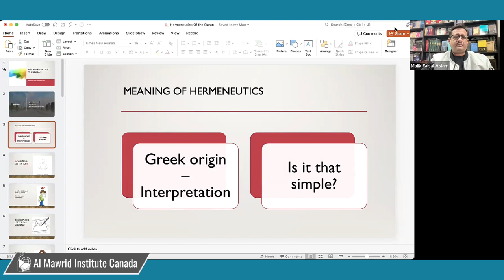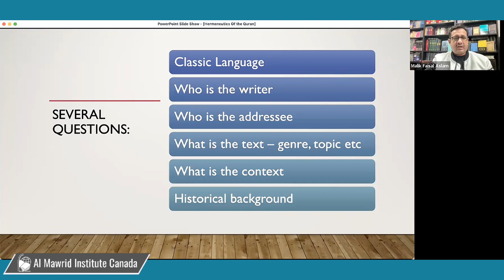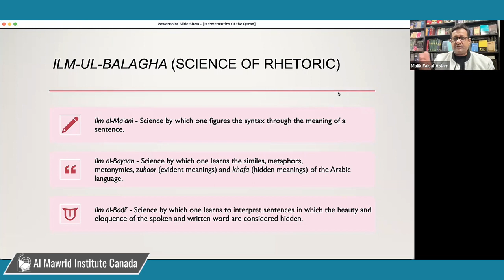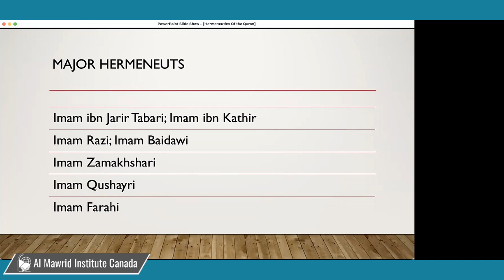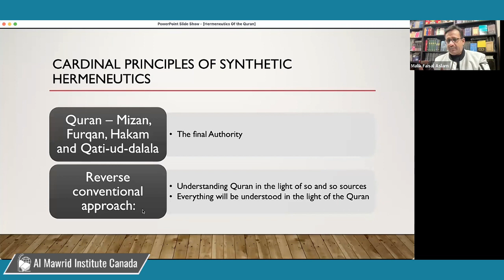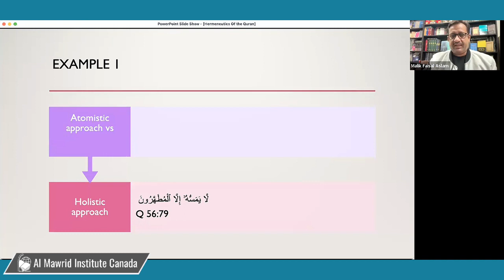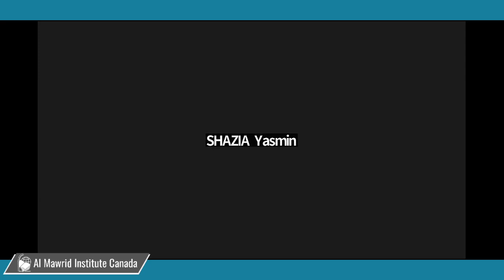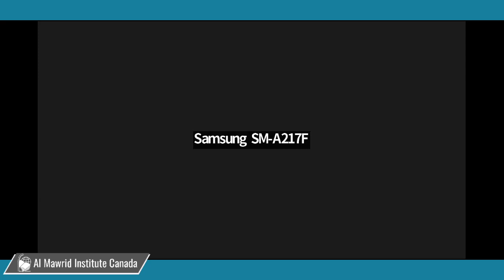Hermeneutics of The Quran | Punjab University Alumni Forum - arranged this session | Faisal Aslam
Al Mawrid Institute Canada